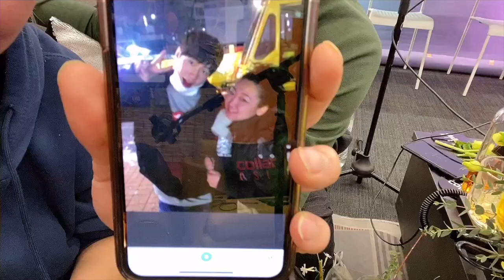"Isaac has photos from 10 years ago when he met eSNa" | NSC STILL ROLLING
Isaac finds photos from when they first met 10 years ago and it's trippin eSNa out.